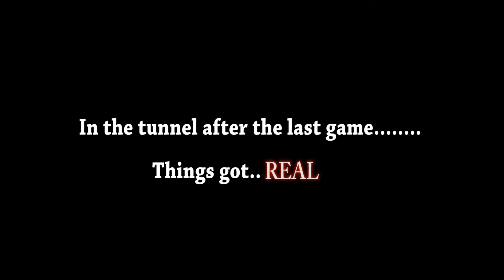NBA2K15 My Career: James Harden is HATING - Xbox One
In this episode of NBA 2K15 My Career on the Xbox One we follow my created point guard through the trial and turmoil of dealing with his mentor. James Harden.  Dante Exum also may have just become the new Jackson Ellis. Tune in and find out.  .